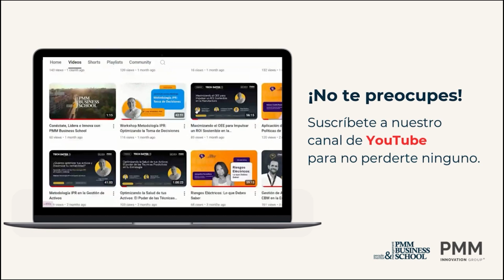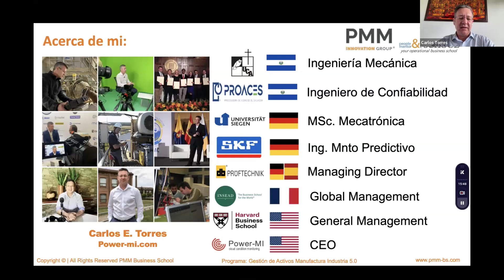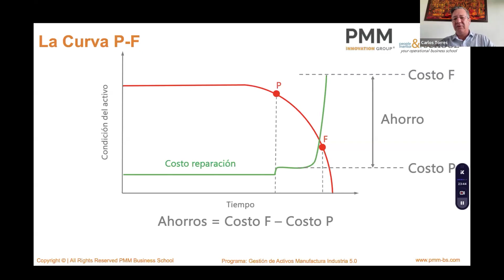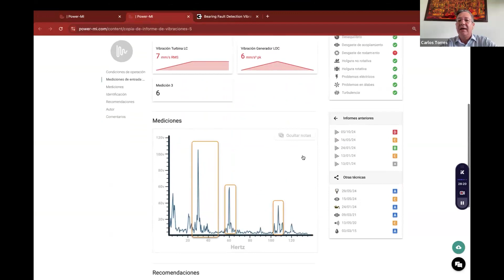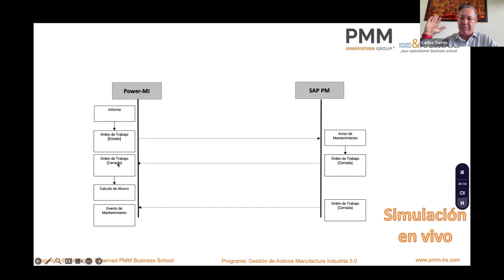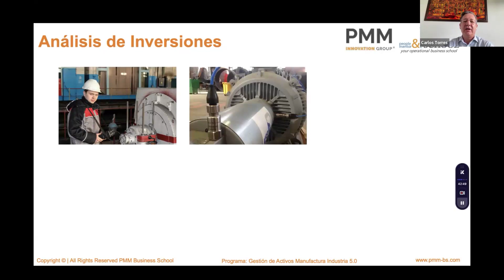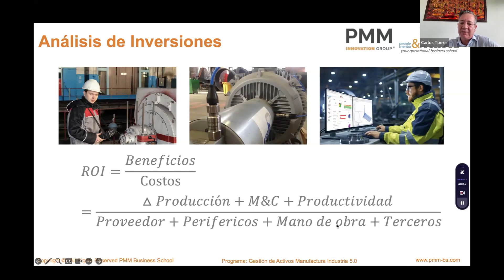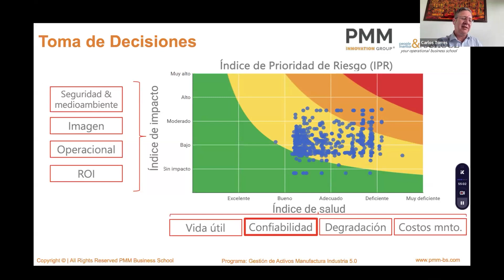Optimiza tus Activos y Reduce Costos con Mantenimiento Predictivo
Análisis Económico del Mantenimiento Predictivo - Claves para la Eficiencia y Rentabilidad
👤 Con Carlos E. Torres, CEO @ Power-MI

En este webinar, descubre cómo implementar un mantenimiento predictivo eficiente que maximice la rentabilidad de tus activos y procesos industriales. Carlos te guiará paso a paso por los fundamentos del mantenimiento basado en la condición, el uso de la curva P-F y el impacto económico de identificar fallos antes de que se conviertan en catastróficos.

Lo que verás:
- Conceptos básicos del Mantenimiento Predictivo y cómo se relacionan con la curva P-F.
- Identificación y monitoreo de fallos potenciales antes de que afecten la operación.
- Estrategias prácticas para reducir costos y optimizar el rendimiento de activos.
- Herramientas y tecnologías clave como análisis de vibraciones, ultrasonidos y termografía.
- Cómo calcular el retorno de inversión en mantenimiento predictivo.
- Casos prácticos y simulaciones con el software Power-MI.